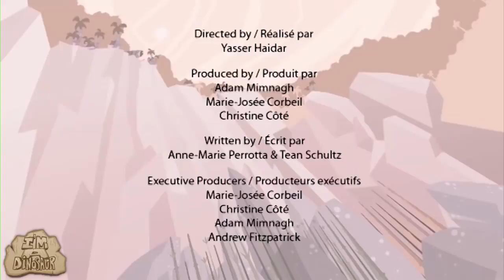Dinosaur Cartoons for Children Elaphrosaurus & More Learn Dinosaur Facts with I'm A Dinosaur